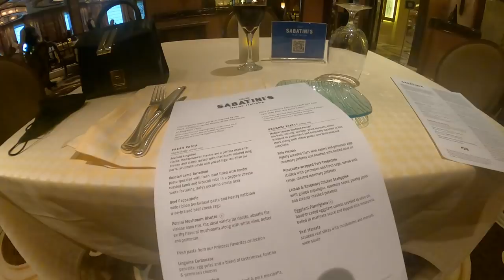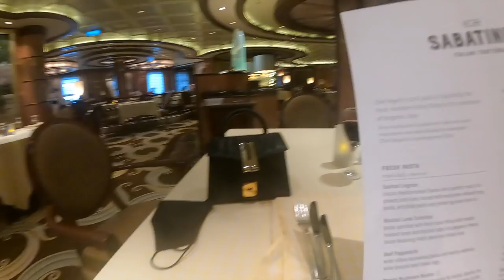Regal Princess Day 1.. First Impressions.... Cruising is back ! .. SoloCruiser Vlog Ep 2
First impressions of being back on Regal princess after nearly two years. Exploring the ship, looking at what is like to cruise post Covid suspension.
Looking at what is is like to sail alone with social distancing restrictions.

Solocruiser Regal Princess Vlog Episode 2 August 2021